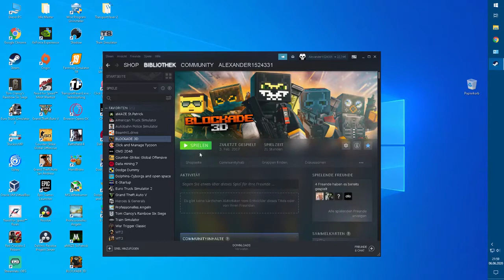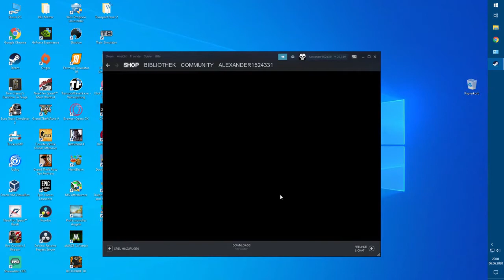Blockade 3D | Review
Wenn es euch gefallen hat würde ich mich über ein Like freuen!